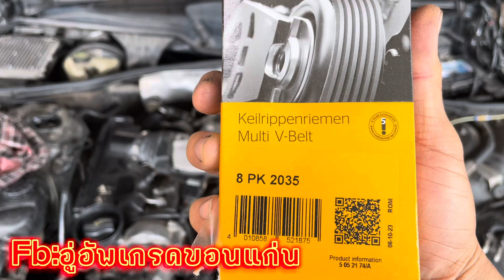เปลี่ยนสายพานหน้าเครื่อง w221 om642 320cdi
🎉🎉🎉🎉🎉🎉🎉🎉การซ่อมสีทำสี ความเนียนมันได้ไม่เต็ม100%นะครับลูกค้าโปรดแนะนำติเตือนทางอู่ด้วยนะครับจุดที่ไม่ดีเราพร้อมจะดูแล เราก็จะพยายามทำให้ดีที่สุดครับ🎉🎉🎉🎉🎉🎉🎉🎉

ซ่อมสีรถยนต์ด่วน 1-2 วัน รับประกันคุณภาพ
➕🔰🌅อู่อัพเกรด ขอนแก่น🌅🔰➕
🎉🎉🎉มาซ่อมเลยยยยย🎉🎉🎉
@อู่อัพเกรดขอนแก่น
🎉 ฟอกเกียร์ เปลี่ยนน้ำมัน ฟลัชชิ่งเกียร์
👉🏻รับทำชุดแต่งพาร์ทไฟเบอร์ งานปั้น งานโป่ง

🙏🙏ขอบคุณที่ไว้วางใจ ใช้บริการครับ 🙏🙏

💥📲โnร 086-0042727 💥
💥Line: feejay💥
💥รับจัดส่งทั่วประเทศนะครับ 💥

🎉🎉🎉แผนที่ไปอู่อัพเกรดขอนแก่น🎉🎉🎉

635 38 ซอย กลางเมือง 30 ในเมือง เมือง ขอนแก่น 40000